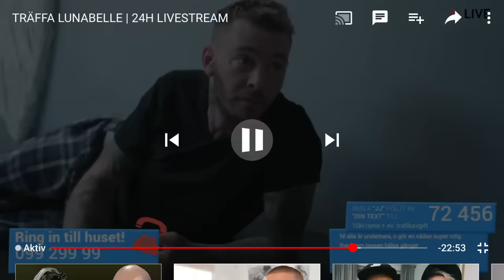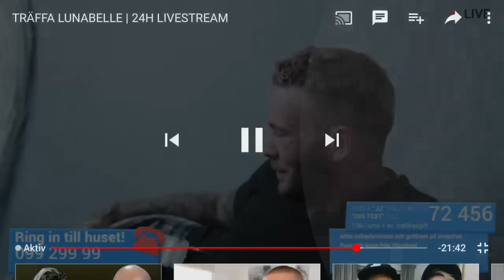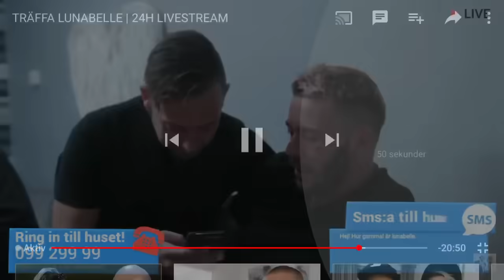jockiboi ringer någon som har mordhotat deras dotter